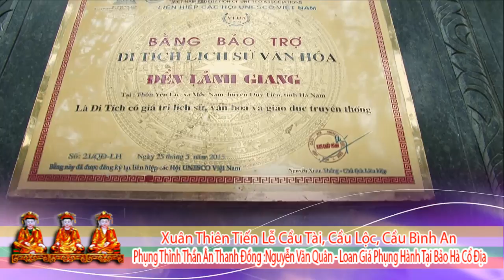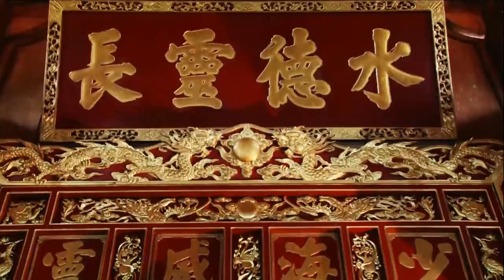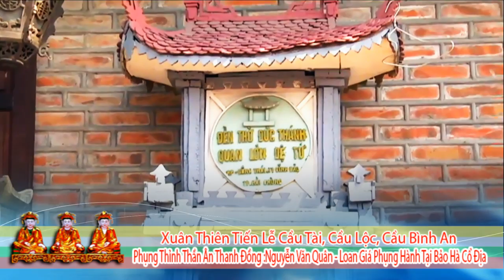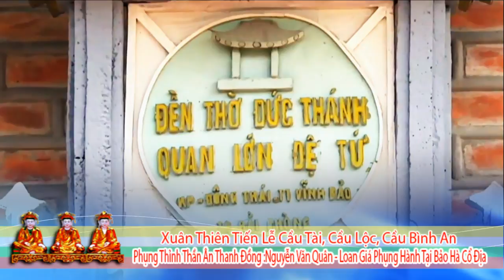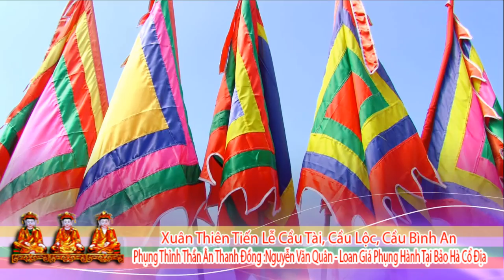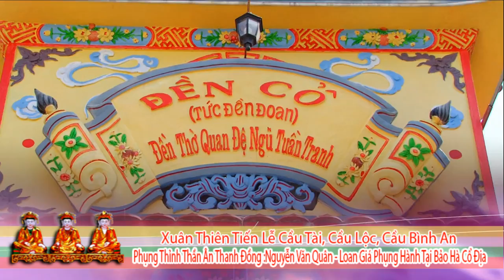Nghệ Nhân Dân Gian Nguyễn Văn Quân Loan Giá Phụng Hành Hầu Tam Vị Tôn Ông Tại Đền Bảo Hà